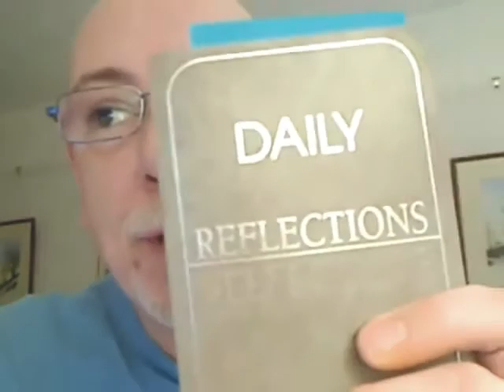Alcoholics Anonymous | February 7 | DonInLondon | Step 2 "Sanity"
February 7 | AA 12 Steps In Action | Step 2 | 2012 | Today's AA daily reflection: "humility can lead us to faith." All my life I was a learner, not necessarily learning life too well, more survival skills than anything else. Humility is being able to keep on learning how to live well for me these days. Humility offers release from having to know the answers and having to know the questions. And the question of faith? Faith in whatever you choose to be a higher power will work. The essence of faith today for me does reside in humility and being open, honest and willing to change...

It may seem so simple to many, "a higher power moment," and to me it was a revelation. When it came to addiction and what to do, my higher power moment was simply "I cannot do this on my own." I picked up the phone, made a call and asked for help. It was a bittersweet moment, realising I needed help and at the same time still feeling resistance inside me to needing help. After the call, still churning about what to do I'm grateful the decision made, I was able to reach out, listen and make a choice towards freedom and not back into the malady...

Restored to sanity is really difficult, I was looking for "the fix" because the fix would fix me and I would never have to think about it again. I would be cured and with the sure knowledge of knowing the answer, I would overcome my battle and my fight with addiction. Another bittersweet moment, being restored to sanity is a daily ask, simply because there is no fix beyond the moment of now. I cannot predict my circumstances or the challenges I may face and so there is no fix and I'm very pleased there isn't... Its all about learning life in the moment and asking for help daily from anyone, anywhere and anything, is key to a life with serenity as part of the equation...

I start my day asking myself the questions, "how am I feeling, why and what can I do?" If I know what my feelings are, I know where my thinking may go and likely actions which follow. And as a meditation, remind myself of steps one, two and three, powerless and unmanageable, restored to sanity contingent on the day I ask and let go knowing, and let in the world to help me life can be bittersweet. Whether it is bitter or sweet, the serenity prayer will help me understand what I can and cannot do today...

"Came to believe that a Power greater than ourselves could restore us to sanity"

AA Daily: AA Daily: A PATH TO FAITH ~ FEBRUARY 7, true humility and an open mind can lead us to faith, and every A.A. meeting is an assurance that God will restore us to sanity if we rightly relate ourselves to Him. TWELVE STEPS AND TWELVE TRADITIONS, p. 33

My last drunk had landed me in the hospital, totally broken. It was then that I was able to see my past float in front of me. I realized that, through drinking, I had lived every nightmare I had ever had. My own self-will and obsession to drink had driven me into a dark pit of hallucinations, blackouts and despair. Finally beaten, I asked for God's help. His presence told me to believe. My obsession for alcohol was taken away and my paranoia has since been lifted. I am no longer afraid. I know my life is healthy and sane.